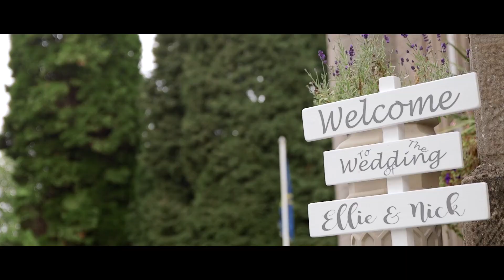Ellie & Nick | Hawkesyard Estate, Staffordshire wedding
Ellie & Nick's Hawkesyard Estate wedding

Camera & Audio Gear I use:
Canon C100mkII
Canon C100mkI
Sony A7III
Tamron 24-70mm
Tamron 70-200mm
Sony 85mm
DJI Ronin SC
Aputure 60x
Rode Wireless Go II
Rode Smartlav+
Tascam DR-40

Hawkesyard Estate Wedding Video